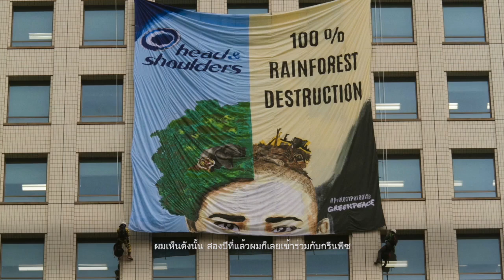"Warriors of the Rainbow 2014"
GPSEA Behind the Scene: "Warriors of the Rainbow 2014"

ANNUAL REPORT 2014

© Greenpeace Southeast Asia - 2015